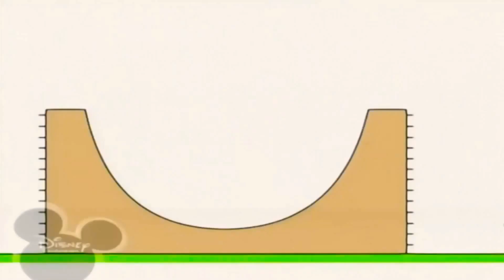5 лютого 2021 р.